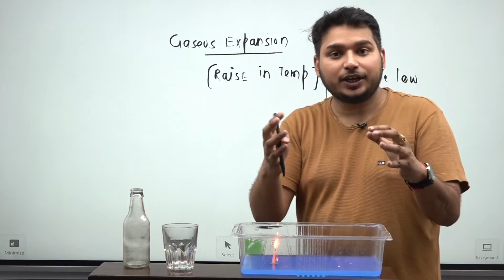Expansion of Gas - Physics Experiment Video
In this short video, you will witness an Expansion of Gas Experiments with the Effect of Temperature.
-Experiment Video
-Expansion of Gas
- Effect of Temperature

 We have just launched our "New Free of Cost Playlist" for NEET and JEE Students = VIJAY BATCH.

Live Classes, Videos Lectures, Test Series, Lecture wise notes, topic wise PDFs  Experiments Shorts, and many more on VH Learning YouTube Channel!

This channel will help u to know the strategies, plans, motivational stuff, educational videos for all exams, and Classes. We provide you with the best series for Class IX, X, XI, XII, JEE, and NEET chapter-wise, scheduled for a whole year.